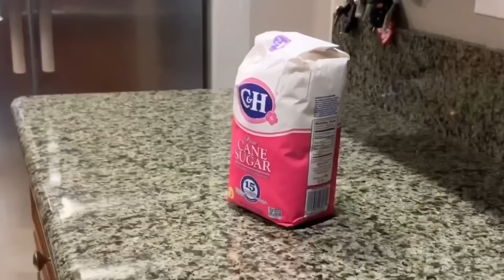BABY YOU WANT SOME KOOL-AID? | Minks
FEATURING

Song by